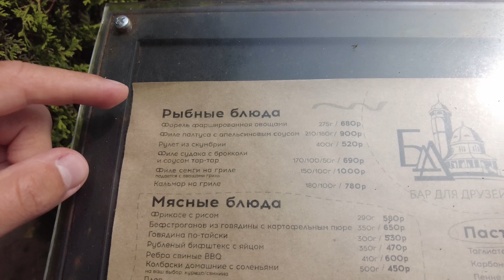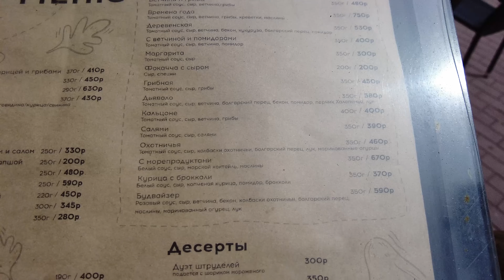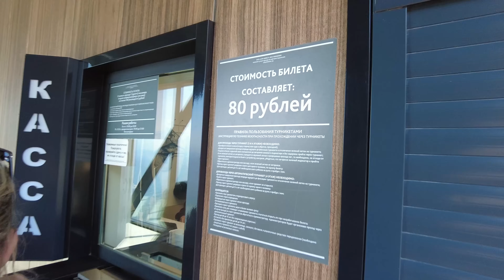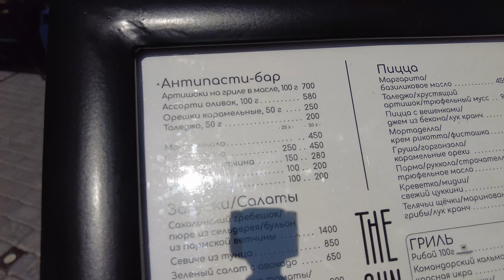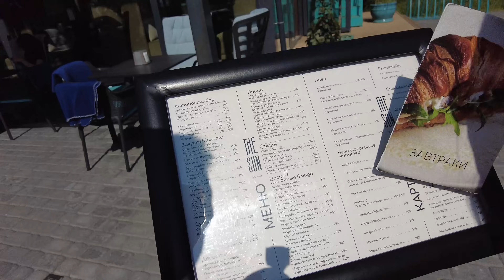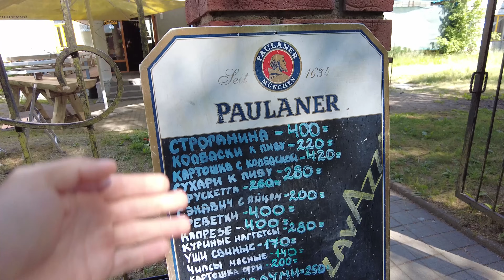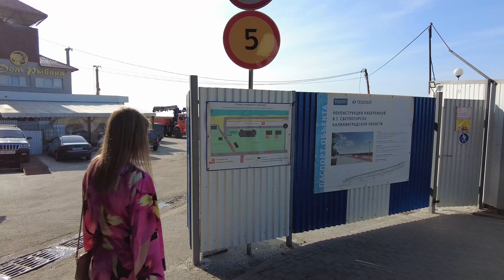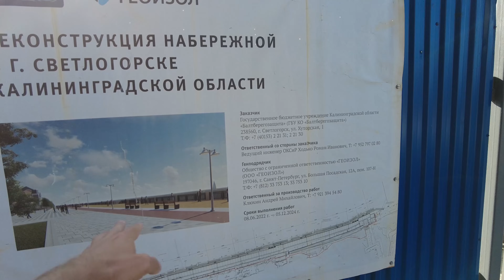СВЕТЛОГОРСК - Европейский курорт в России. Город остался без пляжа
Приехали отдохнуть в Светлогорск в Калининградскую область, а тут нас ждал сюрприз. Балтийское море в Светлогорске есть, а пляжей нет. Город-курорт теперь выглядит как большая строй площадка. Отдых на море в Светлогорске в этом сезоне не получится. Пляжей нет, цены высокие. Если собираетесь отдыхать на Балтийском море, то необходимо рассмотреть другой курорт.